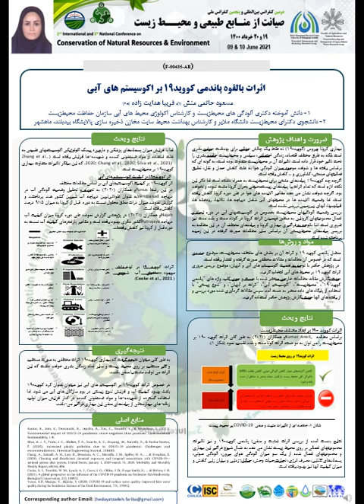Potential Impacts of the COVID-19 Pandemic on the Aquatic ecosystems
Masoud Hatami-manesh, Fariba Hedayatzadeh

2nd International and 5th National Conference on the Conservation of Natural Resources and Environment